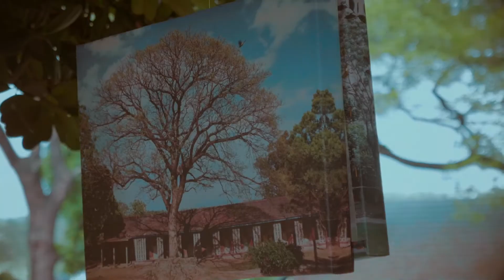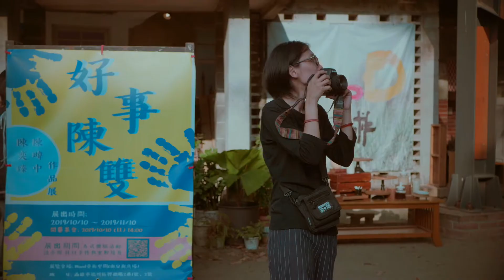▍慢漫散步 ▍SUSUN's Vlog -11 【高雄橋頭】 一日樹遊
啦啦啦啦..我們又來到這裡啦~
風和日麗的下午時光，
一起來大大的雨豆樹下，
逛著市集欣賞著劇團可愛的表演，
小孩們跳耀著玩著泡泡，
和家人或是好友群們一起樹下野餐著。

這畫面如此的很美好、很自在的發生著。

★這裡不定期有市集活動在這裡舉辦，
有想來玩的朋友千萬不要錯過他們粉絲頁的資訊唷→ WooD藝術

● Music | 坐在巷口的那對男女、If you look at the picture too long